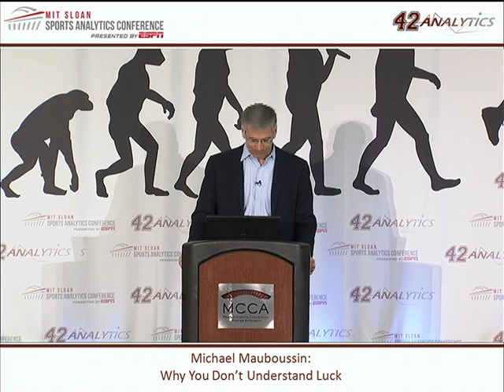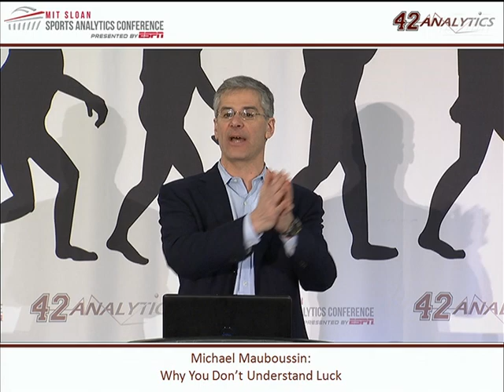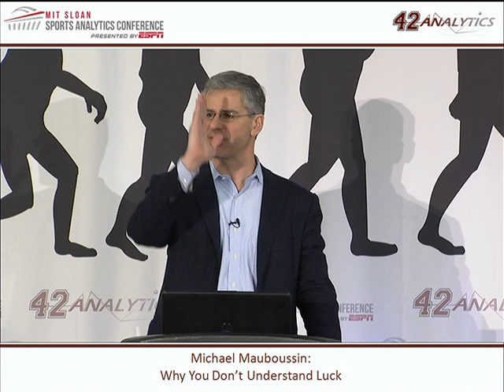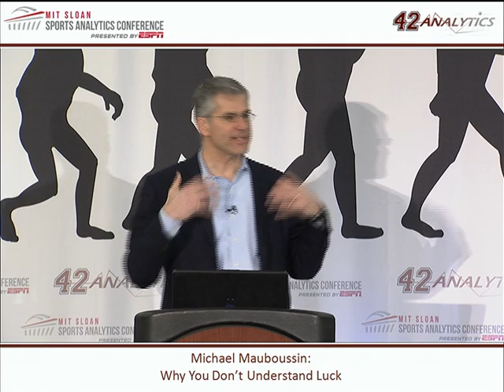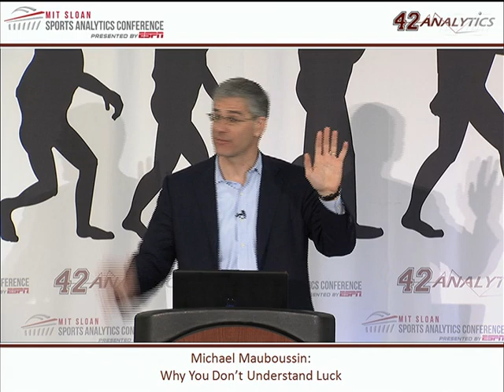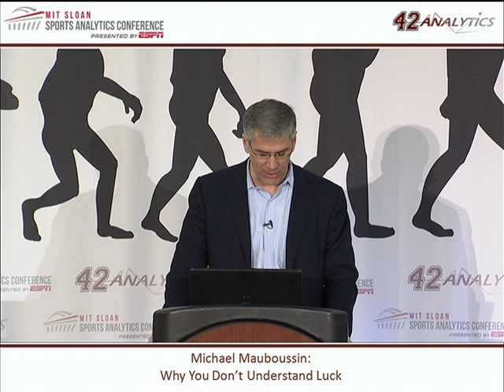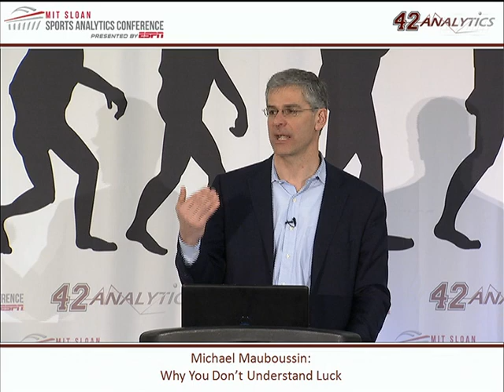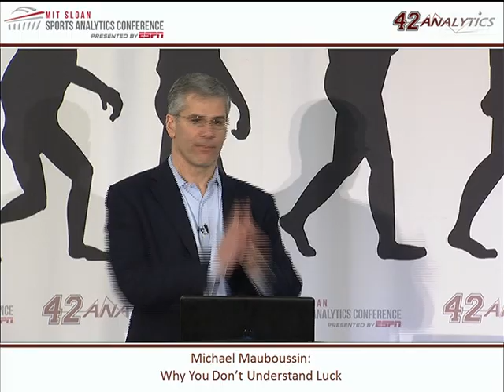SSAC13: EOS: Why You Don't Understand Luck